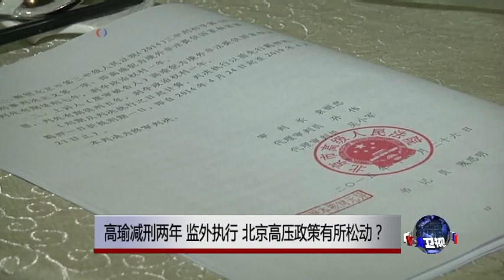时事大家谈：高瑜被减刑，郭飞雄被重判，北京释放什么信号？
中国资深女记者高瑜被控“为境外非法提供国家秘密”案二审上星期四宣判，将一审判决的7年刑期改为5年。新华社随后发布消息说，鉴于高瑜患有严重疾病，依法决定对高瑜“暂予”监外执行。而上个星期五，广州天河区法院对维权人士郭飞雄作出宣判，在原来“聚众扰乱公共场所秩序”的罪名外增加了“寻衅滋事”罪，判处监禁6年。一个减刑，一个重判，中共司法当局在向世界发出什么信号？

时事大家谈首先就这个热点话题进行点评。参加讨论的两位嘉宾，一位是明镜集团总裁何频先生，何先生通过Skype从纽约参加讨论，另一位是历史学家、独立评论人士章立凡先生，章先生通过电话从北京参加讨论。

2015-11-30 时事大家谈：高瑜被减刑，郭飞雄被重判，北京释放什么信号？

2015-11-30 时事大家谈：央视篡改历史，何人肆意妄为？

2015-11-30 时事大家谈：习近平访美失败，谁人之过？

最新代理服务器网址：(每周多次更新) (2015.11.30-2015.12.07)

您也可以透过以下链接直接下载 (赛凤3 安卓移动设备版APK

另外，美国之音每日电邮新闻，除了多篇新闻报道、双语新闻，还包括最新翻墙信息(每周多次更新)。

北京时间晚8-10点，请在美国之音中文网收看《VOA卫视》网络直播！